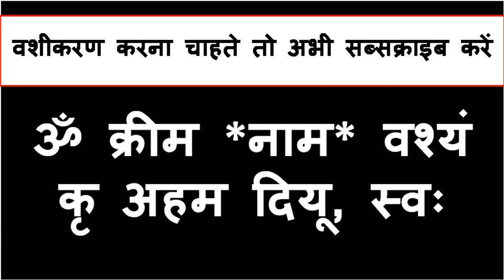अगले 60 सेकंड में स्त्री का वशीकरण - नाम लेने के बाद असर शुरू